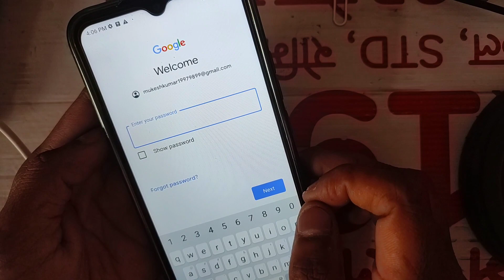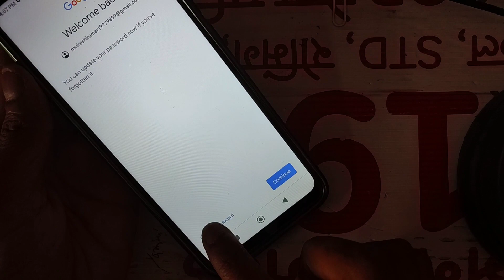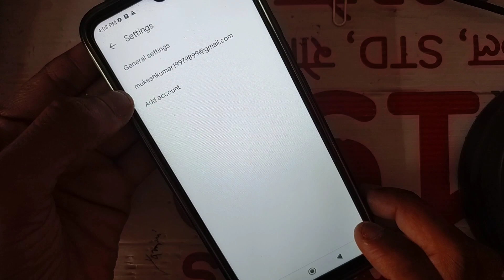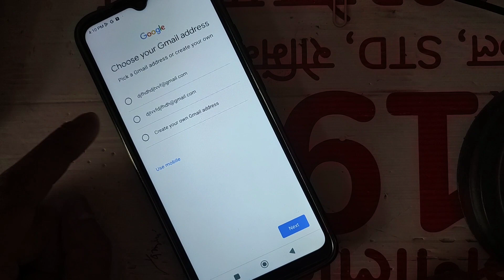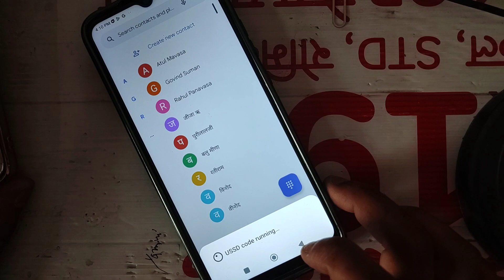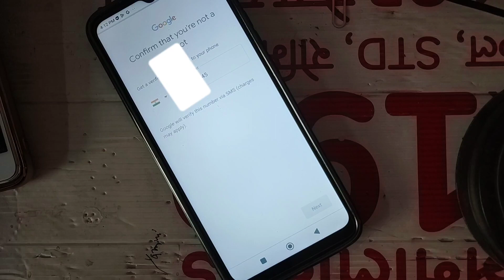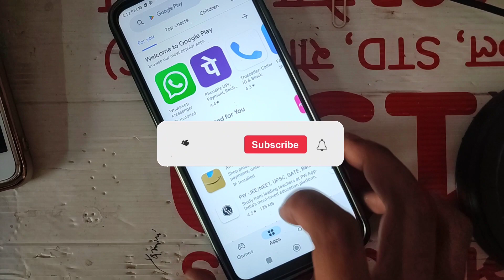YouTube not working || there was a problem signing in to your account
there was a problem signing in to your account
there was a problem signing YouTube problem
there was a problem YouTube Not working
there was a YouTube not working
there was a problem signing in to problem
there was a problem signing in to your account in Redmi phone
there was a problem signing in to your account in realme phone
there was a problem signing in to your account in tecno phone
there was a problem signing in to your account in Android phone
there was a problem signing in to your account in touch mobile phone
new YouTube problem solution